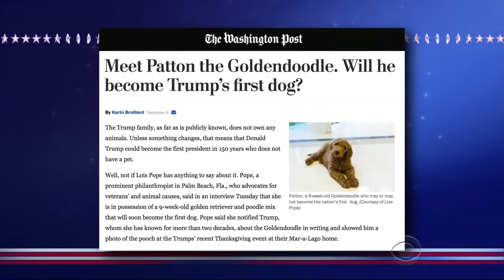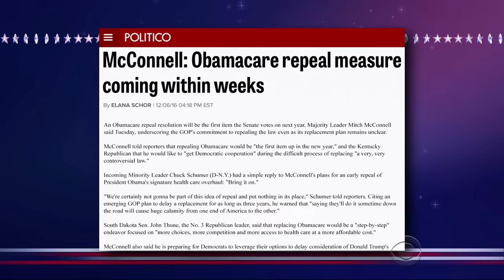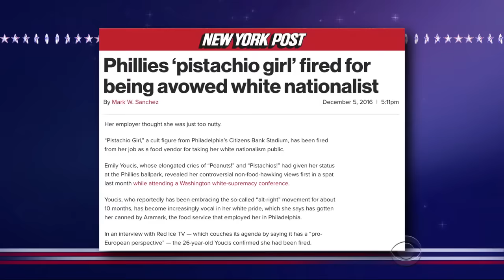Donald Trump Is Ready To Break Another Presidential Tradition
Concerned that Trump could be the first President in memory not to own a pet, a friend of the President-Elect is hoping to give him a puppy.